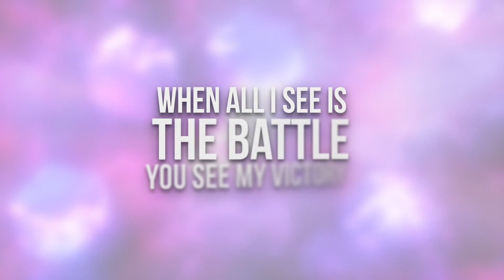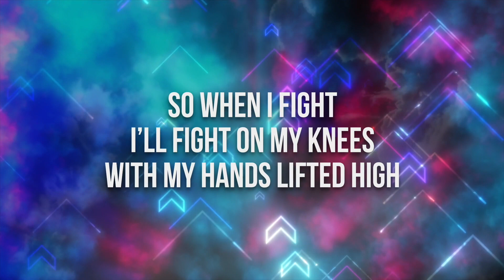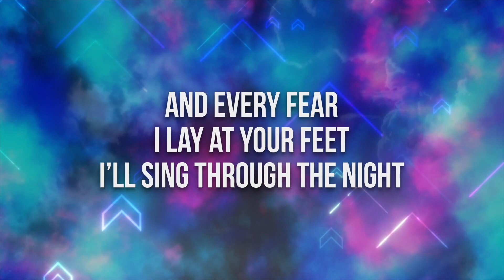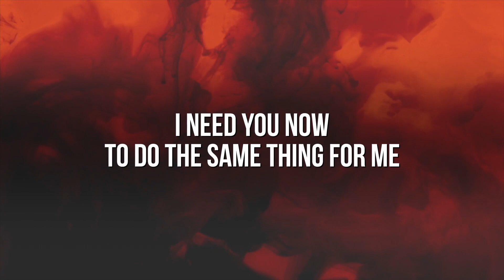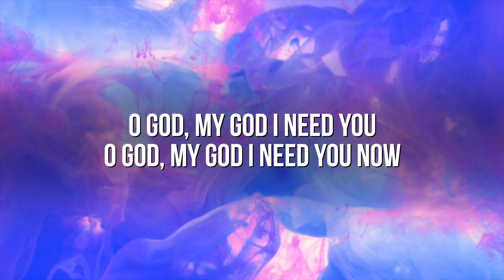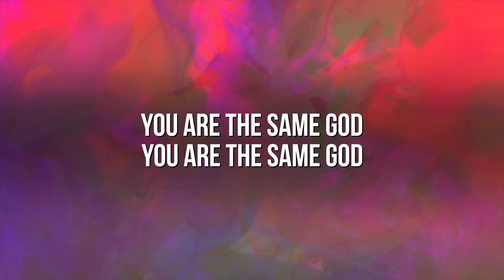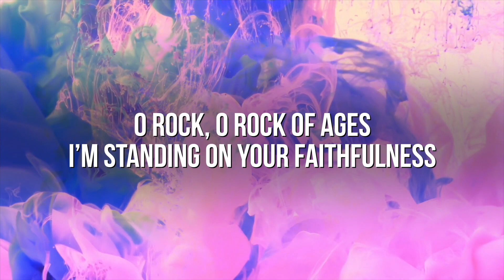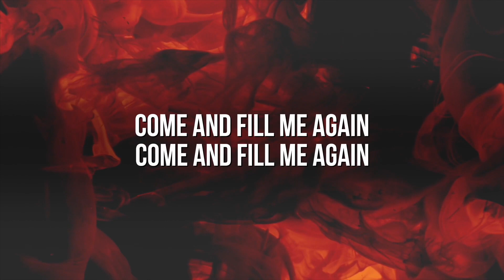encoutner service April 30 2023